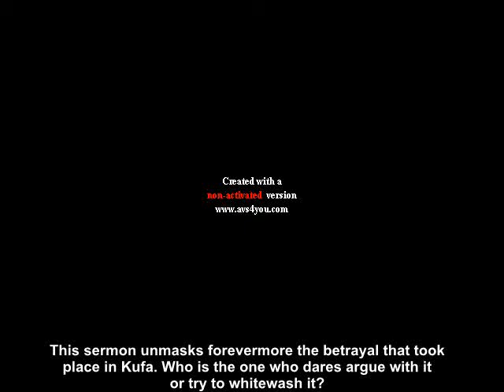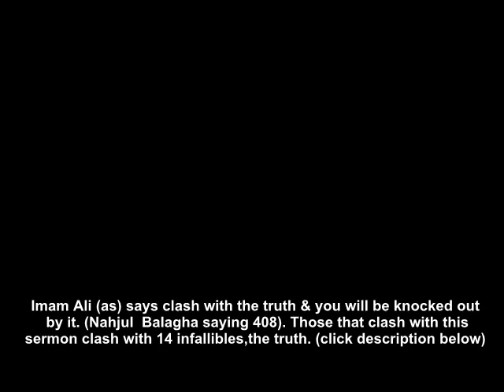Lady Zainab's sermon in Kufa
After Praising Allah (SWT) and Prophet Muhammad (saw) she said:

"O people of Kufah! O you deceivers! O you who break your pledges and retreat back! You traitors! May the cries never end and the tears never diminish. You are like the woman who painstakingly and with great labor twines a strong rope, and then herself unwinds it, thereby wasting her effort and energy. Your false pledges contain no element of truth and sincerity. Your tactic has become flattering the maids and nodding your heads in agreement to the enemies.

Beware, for you have sponsored a very wrongful act for which Allah (SWT) is totally displeased with you. Without doubt, His wrath shall soon descend upon you.

Are you now crying? Yes, by Allah (SWT) you must weep because you deserve the tears. Cry immensely and laugh less, for you are contaminated with such shame and disgrace, that you will never be able to wash it off.

How could you exonerate yourself from crime of slaying the son of the Last Prophet Muhammad (saw) and the mine of prophethood? Was he not the master of the youth in Heaven? Was he not the one who you would go to him whenever you had tribal fights and disagreements? Was he not your best choice to solve your own problems and worries?

What bad have you brought upon yourselves, and what heavy burden are you carrying: annihilation, downfall! You placed yourself in the anger of Allah (SWT), and you manifested yourselves in greed and begging.

O the people of Kufah! Woe be upon you! Do you know which part of the Messenger of Allah you have cut? And which vow you have broken? And whose blood you have shed? And which respected family you have brought to the public (as captives)? And whose sanctity you have violated? You have done that, which could tear down the skies, open the earth, and make the mountains vanish. As far as the earth goes and as deep as the skies go, your obvious deed has no like, no similarity and no decency. Indeed you have done the ugliest, the most grievous and gruesome deed.

Will you be surprised if the sky rains blood? Remember! The punishment of the Day of Judgment which will be much more severe and much harsher! That is because no one has the power of Allah (SWT)."